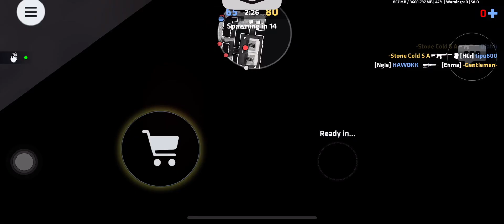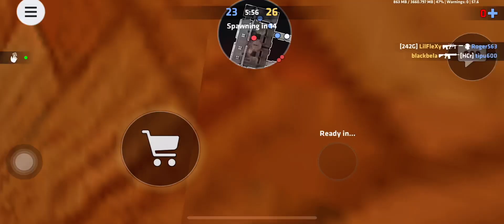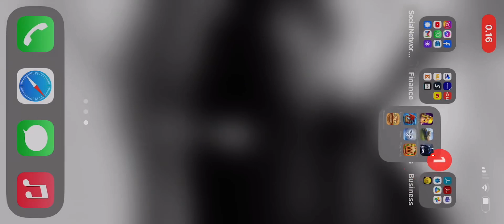Turkish servers playing vid 4 from c-ops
Vid recorded like a week ago